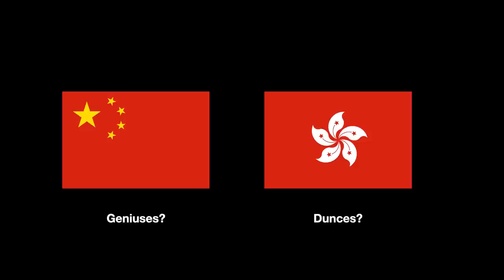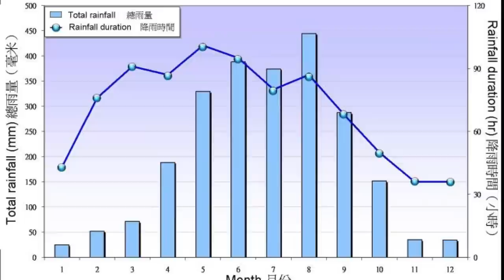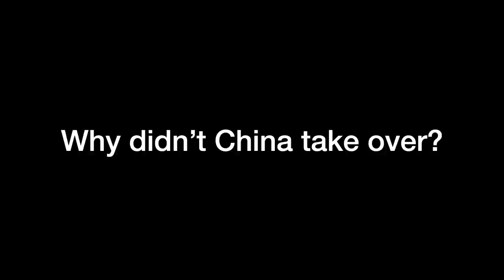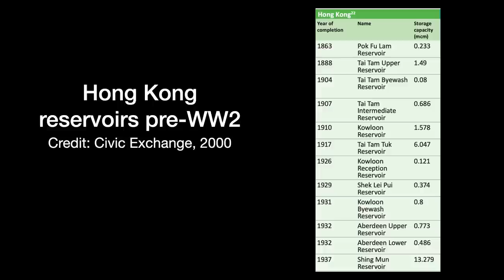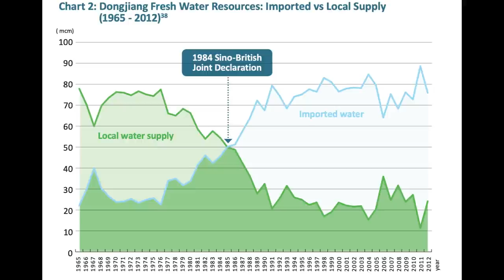British Hong Kong's Strategic Error? About Hong Kong's Water Supply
We take a look at the hot takes surrounding the notion that Hong Kong's water supply. Today, a vast majority of the water going to Hong Kong comes from China. This has become a lever over which the Party can exercise control over the city-state. How did such a state of affairs come to be? Were the British asleep at the wheel?

Here we take a look at the history and development of colonial Hong Kong's water supply.